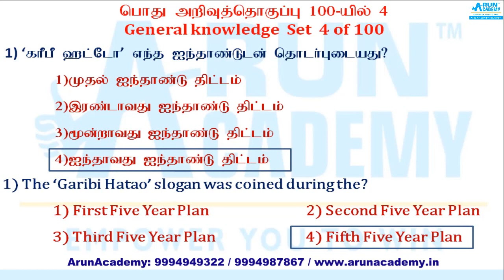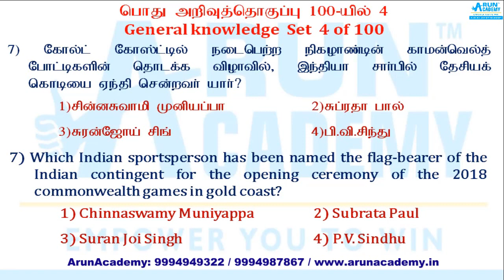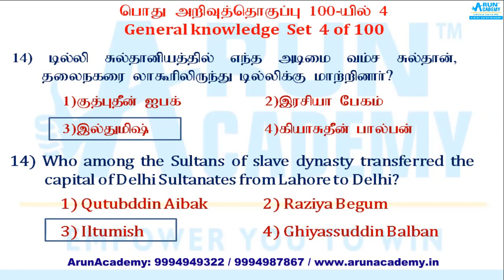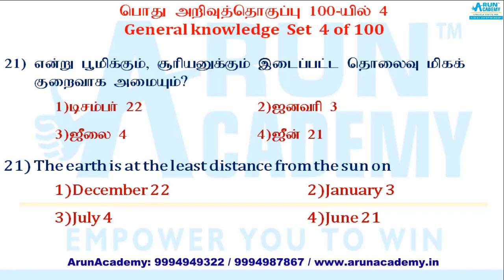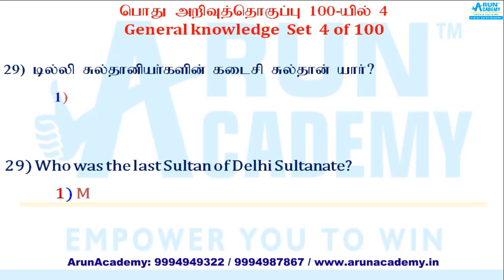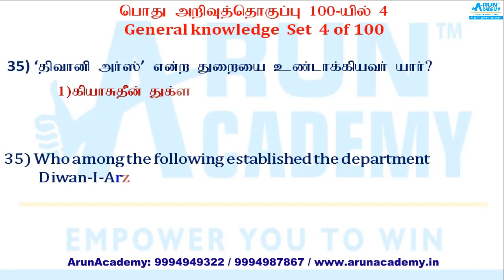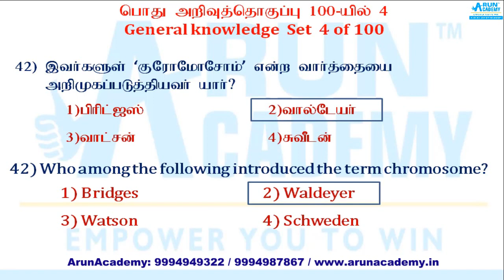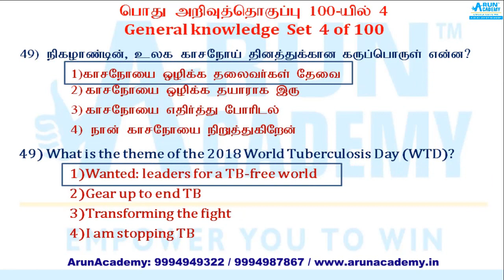RRB Important Question SET-4 Group-D & ALP Practice Set-4 of 100- English & Tamil - SSC, TNPSC Exams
1) SBI-PO: Official Notification
2) SBI PO: Online Apply
3)SBI PO - Previous Year 2016 & 2017 Cut offs
 SBI PO 2000 Vacancies